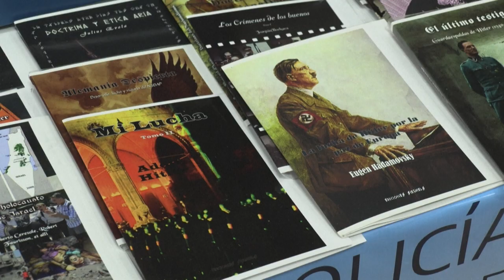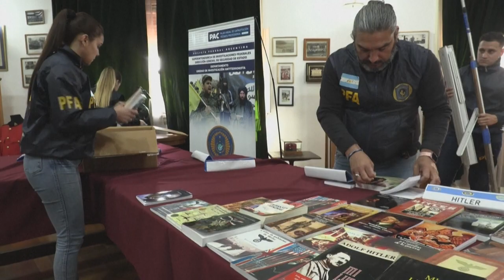Argentina desmantela gráfica especializada em publicações nazistas | AFP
Uma gráfica com mais de 200 publicações nazistas foi desmantelada na Argentina. O dono do local foi preso.